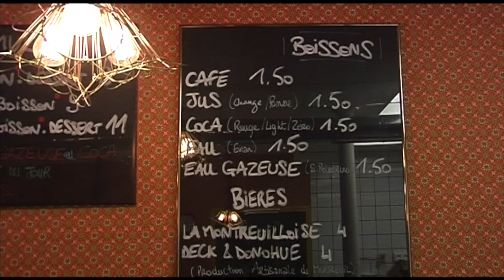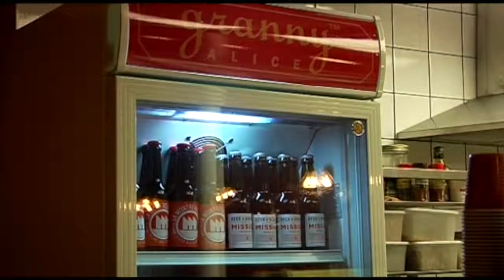La Montreuilloise est une microbrasserie dédiée à la fabrication de bières